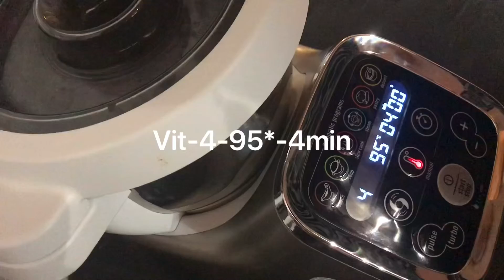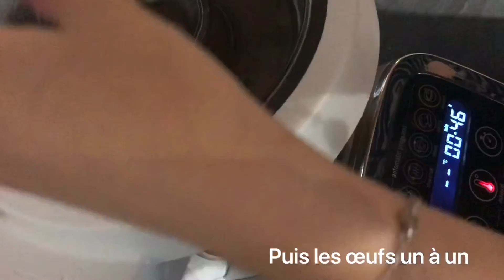[COMPANION] Pets-de-nonnes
De délicieux Pets de nonnes au Companion

Ingrédients:
250g d’eau
150g de farine
50g de beurre
50g de sucre
1 pincé de sel
3 œufs